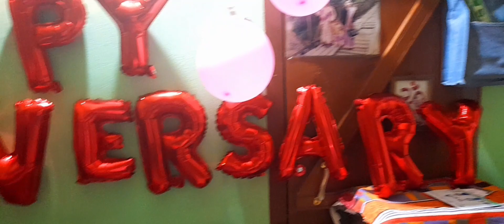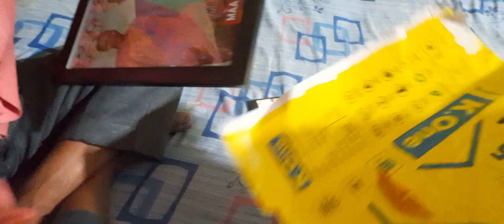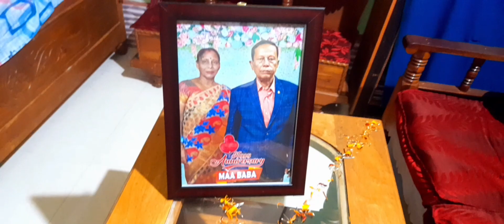মা বাবার "Happy Anniversary"1st time in 3 decades